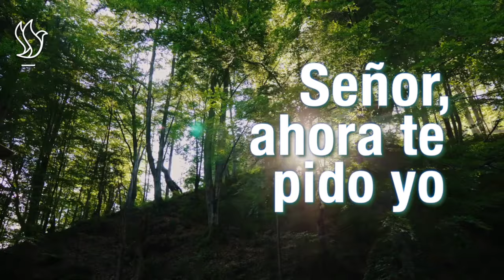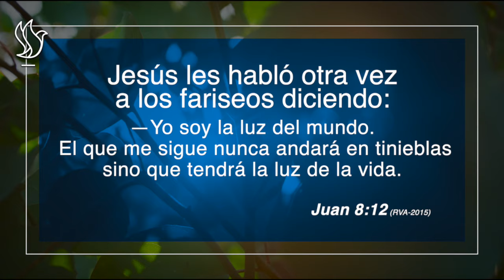Manuel Bonilla - Como Un Rayo de Luz | Video de Letras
De la grabación clásica "Soy La Triste Oveja"